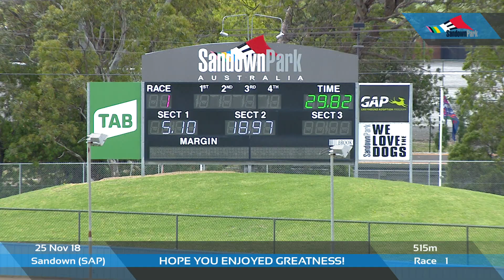SAP SUN 25 NOV 18 R1